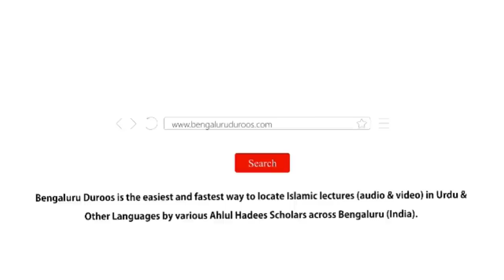Jumu'ah Khutbah | Zabaan Ki Lagzishein by Shaykh Abdul Azeem Madani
Jumuah Khutbah dated 22nd July 2022 by Shaykh Abdul Azeem Umari Madani @ Masjid e Ahle Hadees Choti Charminaar, Shivaji Nagar, Bengaluru, India

Topic: Zabaan Ki Lagzishein

٠٠٠٠٠٠٠٠٠٠٠٠٠٠٠٠٠٠٠٠٠٠٠٠٠٠٠٠٠٠٠٠٠٠٠٠٠٠٠